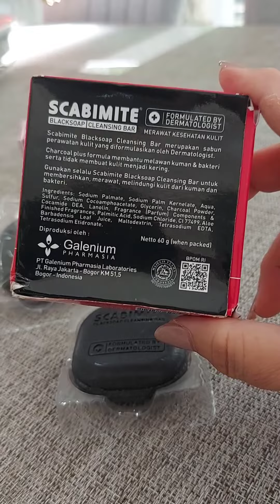Scabimite-sabun hitam antiseptik, mengatasi gatal kulit (link di deskripsi)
SCABIMITE-Blacksoap Cleansing Bar

Sabun hitam antiseptik untuk kulit gatal, scabies, kadas, kurap, kudis, kutu air, jamur, dll.

Harga 44 rb/2 pcs+gratis 1 pcs